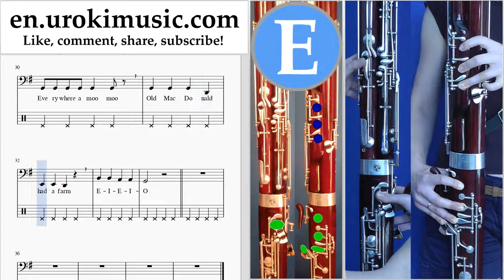How to Play Bassoon Old MacDonald - Had a Farm Tabs Part#2 um-b352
How to Play Bassoon Old MacDonald - Had a Farm Tabs Part # 2 um-b352 Please write in the comments, how to make lessons more useful to you?